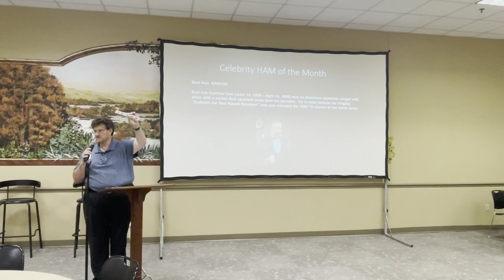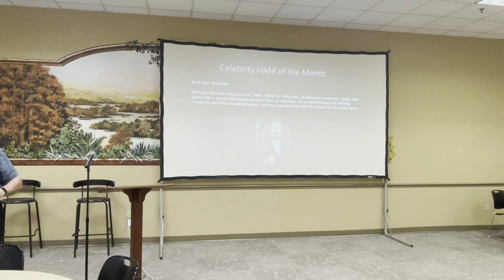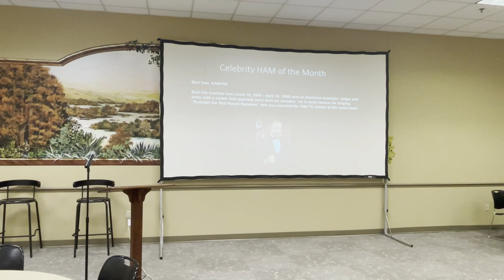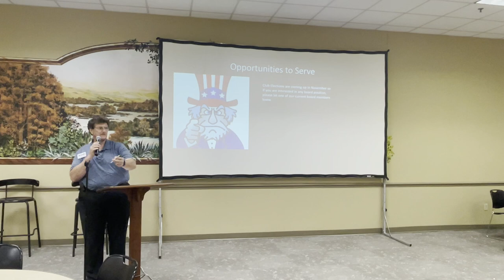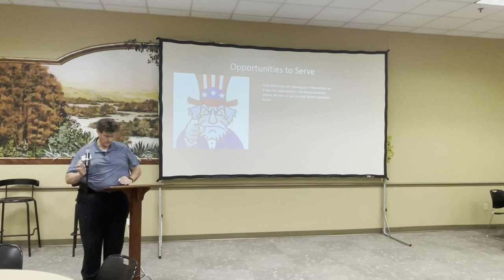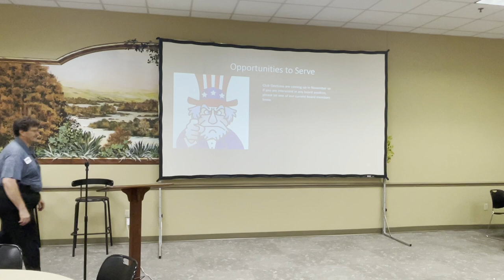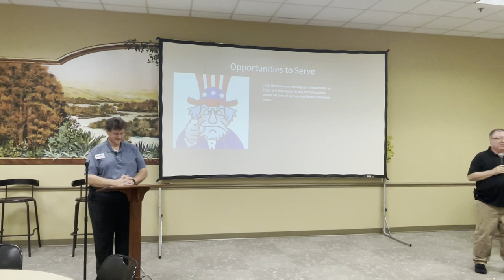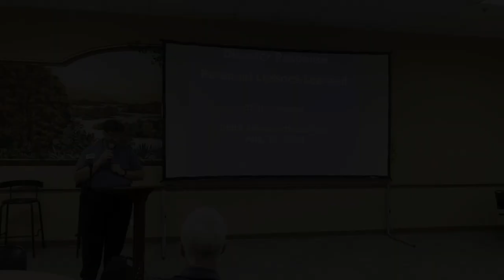Delta Club August 14 2024 Member Meeting